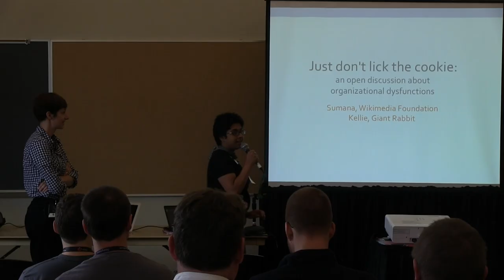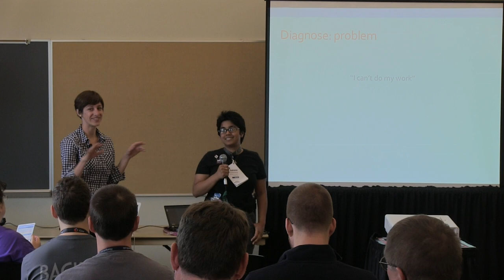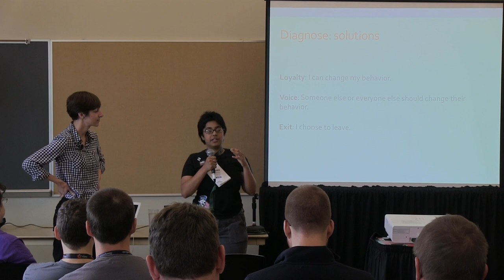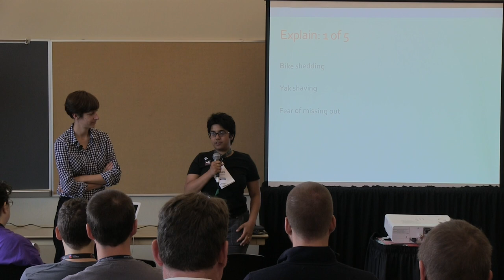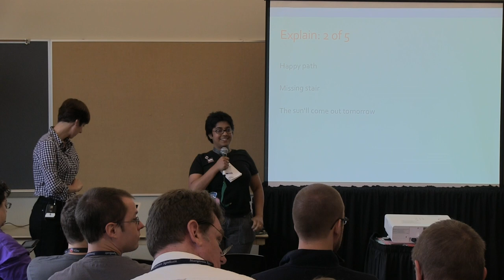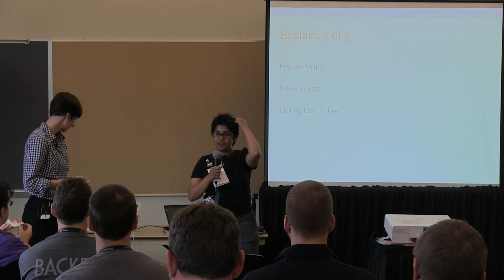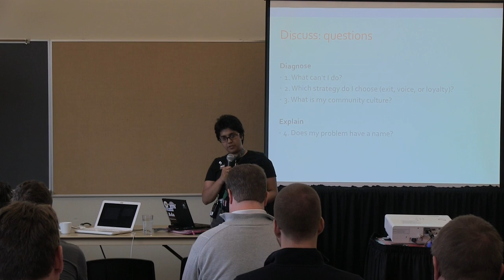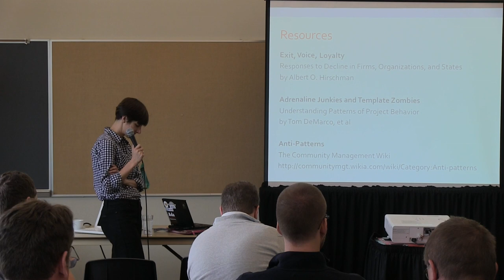OSB2013 - Kellie Brownell_Sumana Harihareswara - Just Don't Lick The Cookie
This video is about OSB2013 - Kellie Brownell_Sumana Harihareswara - Just Don't Lick The Cookie